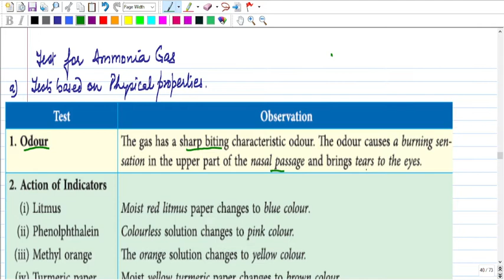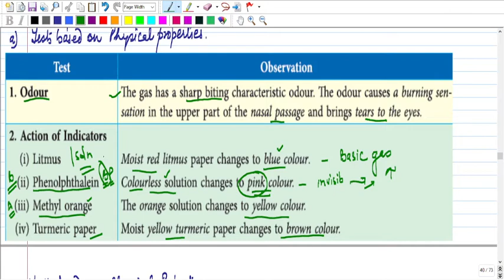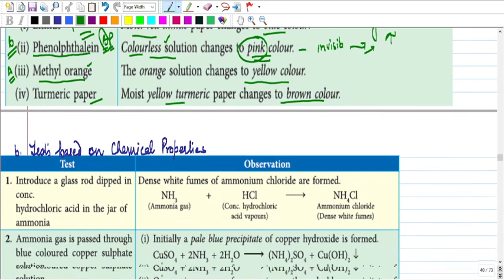How will you know the gas is ammonia? What happens when copper salt solution is ammoniated?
concept explained through chemical equation and through physical tests